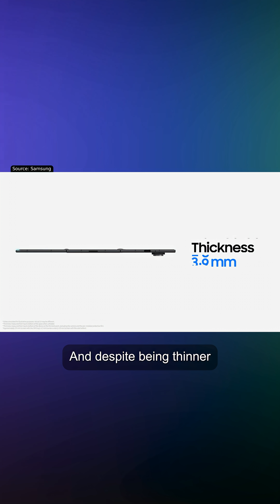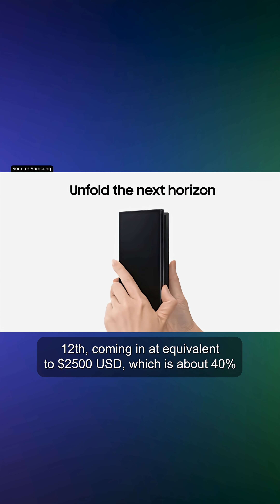Samsung’s long awaited Galaxy Z TriFold unfolds from a 6.5-inch phone, out to a full 10-inch tablet